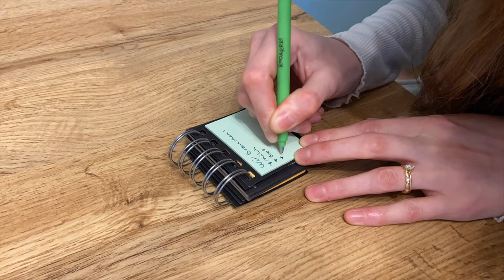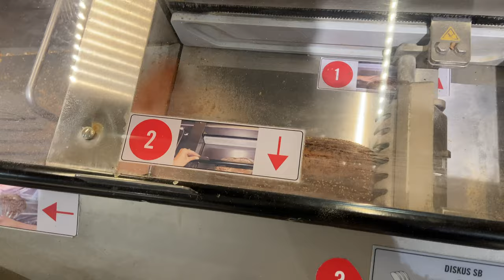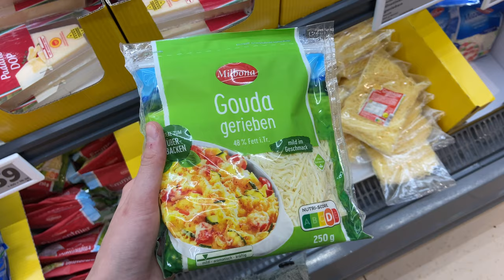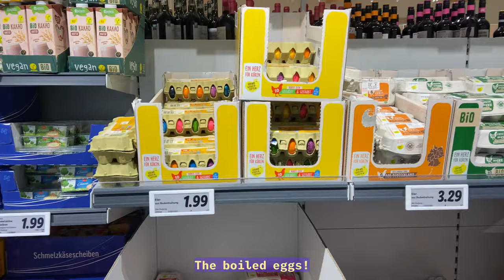Grocery shopping in Germany be like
Grocery shopping in Germany is definitely something else. I’m getting more used to it now, but still manage to get stressed at the cashier. Today was a perfect example of brain freeze when I was going to pay “wait a minute, what’s my pin code again?”. Hadn’t there been a line behind me, I don’t think this would happen in the first place😭😂 Where I’m from (Norway), we first pay and then pack our groceries in our own speed haha.

Today we’re going to my favourite grocery shop, Lidl. It was my favourite back when I was a kid too, but unfortunately they closed all the lidl shops years ago in Norway. So, don’t forget to grab your bags, if not you will end up with a hundred bags in the end (or a lot of paper bags which you will throw away). Sit down and relax, and let me do the stressing.
I love how much variety there is in grocery stores in general in Germany, compared to Norway. What I like about lidl is that they often have discounts, and you get pretty good deals there in the long run. I especially like the fruit selection, and the bakery items they offer!

Let me know your favourite grocery shop, and if you've ever experienced the German grocery store "stress" haha. Have a great day💛

00:00 - "Dragon Castle" by Makai Symphony